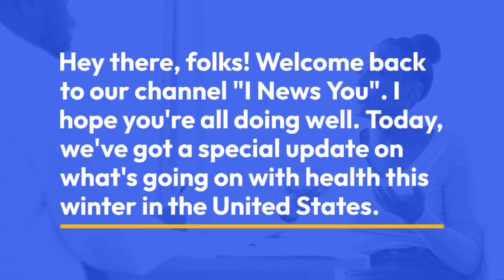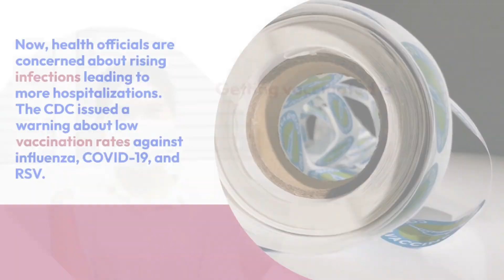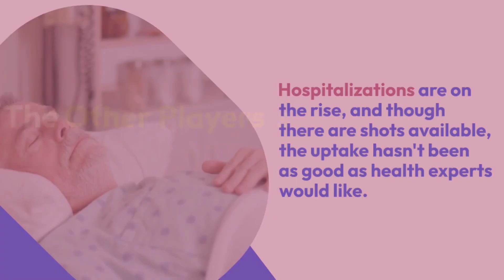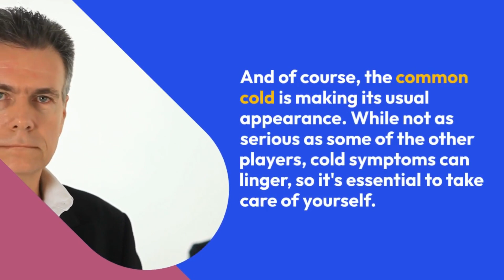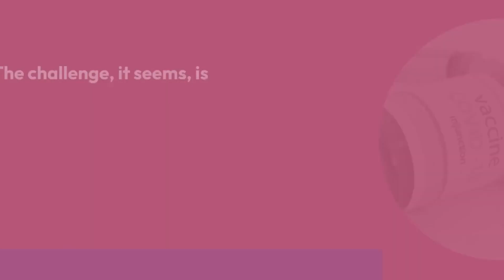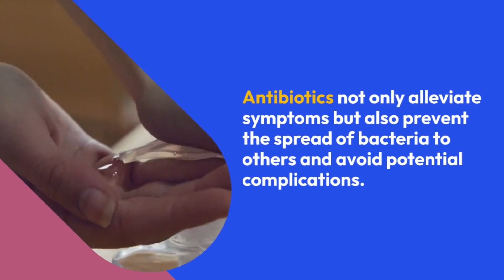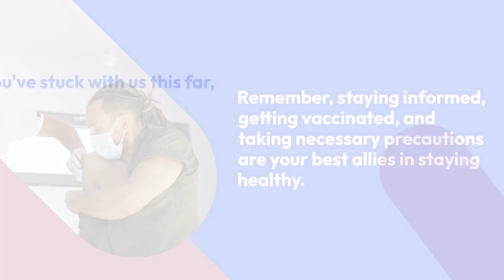Winter Health Alert: What's Ailing Americans Beyond Flu and COVID-19?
"Unlock the secrets of the winter health landscape with our latest video! Beyond the familiar foes of flu and COVID-19, discover the rising stars causing a stir, from the formidable RSV to the unexpected strep surge. Stay informed, stay healthy – your essential guide to navigating the diverse viruses making their mark this season. Watch now for a comprehensive look at what's ailing Americans and how you can safeguard your well-being!"